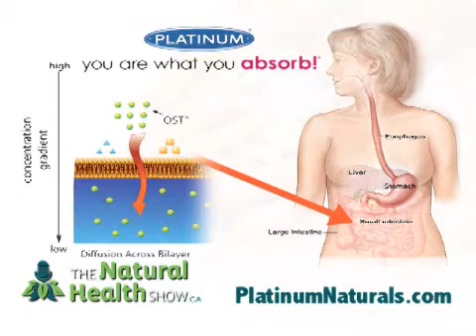Dini Petty Discusses Platinum Naturals at The Natural Health Show 2013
Dini Petty discusses why she's a fan of Platinum Naturals and what makes these supplements superior to other products. Video was filmed at Natural Health Show, 2013.